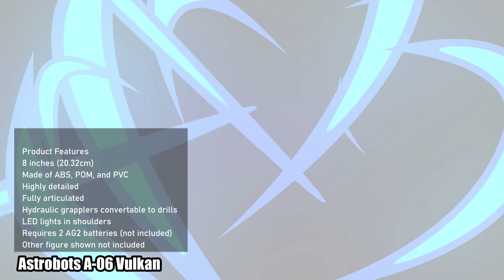Astrobots A 06 Vulkan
Astrobots A-06 Vulkan 1/12 Scale Action Figure

Product Description
Vulkan is a powerhouse of a robot built to withstand the harshest conditions in deep core mines and hazardous environments. After the fall of most of his brothers during the first Atlas City uprising, he now fights a new war against Atlas’ Enforcers using covert tactics and guerrilla warfare. As second in command of his resistance cell he has learnt much under the leadership of the wise and venerable Articus. However, time is drawing near for Vulkan and his rebel brothers, and perhaps the secret to their victory lies in a new ally. One who may tip the scales in their favour but does not yet understand the importance of his role in the future of Colony World – 1.

Box Contents
A-06 Vulkan figure

Your continues support is highly appreciated.